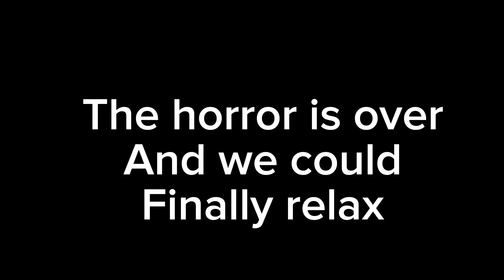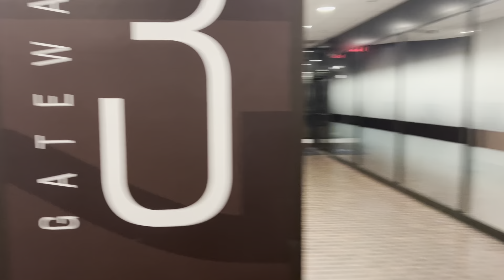A horror experience in a BELOW A HOTEL